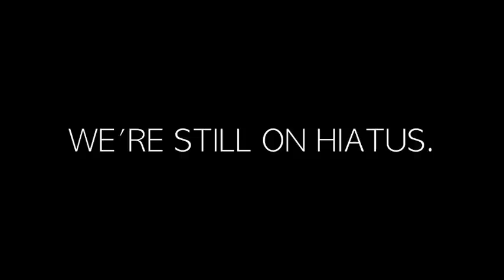II Is Still On Hiatus...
Still.  Now be very quiet, everyone's asleep.